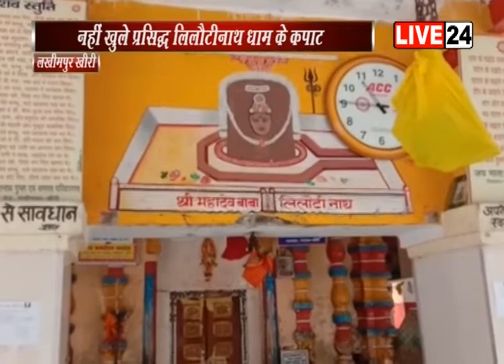लखीमपुर: कोरोना महामारी के चलते पहली बार नहीं खुले लिलौटीनाथ धाम के कपाट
खबर यूपी के लखीमपुर से है... जहां भगवान शिव के भक्तों के लिए विशेष महत्व रखने वाले... प्रसिद्ध लिलौटीनाथ धाम के कपाट पहली बार नहीं खुले. कोरोना महामारी के इस दौर में सुरक्षा कारणों के चलते ऐसा हुआ है. कि सावन माह के सोमवार को भी धाम के कपाट नहीं खोले गए. लखीमपुर जिला मुख्यालय से उत्तर दिशा में. करीब सात किलोमीटर की दूरी पर लिलौटीनाथ मंदिर स्थित है. यहां करीब 40 फिट ऊंचाई वाले गुम्बद के ठीक नीचे... लाल पत्थर के शिवलिंग के रूप में भगवान शिव विराजमान हैं. यहां की मान्यता है कि मंदिर पर हर रोज ब्रह्मामुहूर्त में... महाभारत काल के अश्वत्थामा पूजा अर्चना के लिए आते हैं... क्योंकि हर रोज मंदिर खुलने पर सुबह मूर्ति पूजा हुई मिलती है ।